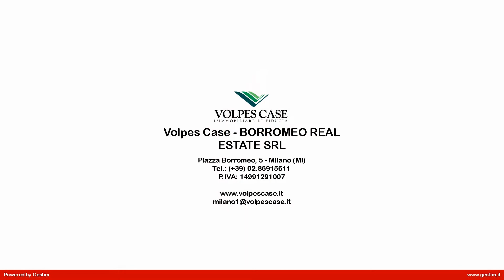Studio/Ufficio in Affitto a Milano (MI)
Ufficio in locazione Palestro, Via Del Vecchio Politecnico, in prestigiosa zona di Milano, in elegante e signorile contesto, posto al primo piano con meravigliosa vista su giardino.
La soluzione di mq 53 c.a. è composta da ingresso, due stanze tutte con affaccio sul giardino, antibagno e bagno finestrato.
Internamente l'immobile è stato recentemente ristrutturato con materiali di pregio tra cui pavimentazione in parquet in rovere, aria condizionata con pompa di calore e riscaldamento centralizzato.
Servizio di portineria per l'intera giornata.